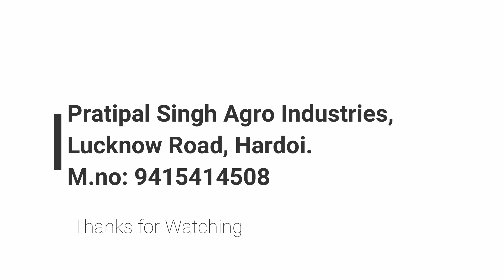सतकार धान थ्रेशर (मिसाइल मॉडल) 2019 मॉडल |Satkar Paddy Thresher missile model 2019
Satkar Paddy Thresher missile model 2019
Pratipal Singh Agro Industries,
NayaGaon, Lucknow Road, Hardoi
(For Dealership Enquiry call us )
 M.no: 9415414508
Serving since 1964
Manufacturer and Supplier :
Paddy Thresher, Wheat Thresher, Chaff Cutter Machine(Kutta Machine), Trolly, Disc Harrow, Cultivator, Seed Drill, Leveler, Zindra etc.
satkar paddy thresher review
satkar pratipal singh thresher
सतकार धान थ्रेशर (मिसाइल मॉडल) २०१९ मॉडल
प्रतिपल सिंह एग्रो इंडस्ट्रीज.
नयागांव, लखनऊ रोड, हरदोई
जिला: हरदोई
पिछले ६४ वर्षो से आप की सेवा में तात्पर्य
कृषि यंत्रो के निर्माता :धान थ्रेसर,गेंहू थ्रेसर, कुट्टा मशीन,ट्राली, हैरो, कल्टीवेटर, लेवेलेर,जिन्द्रा आदि |